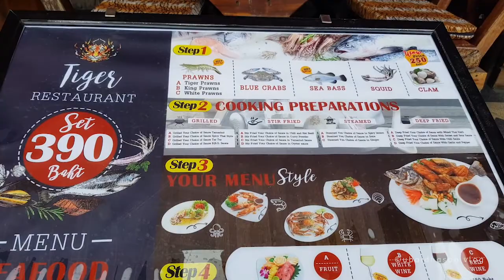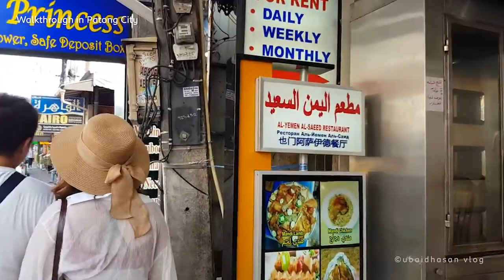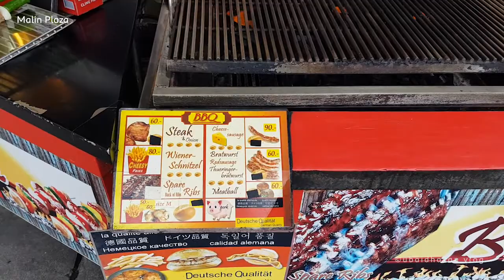Phuket Island Day Tour 2018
Phuket
Patong Beach
Thailand